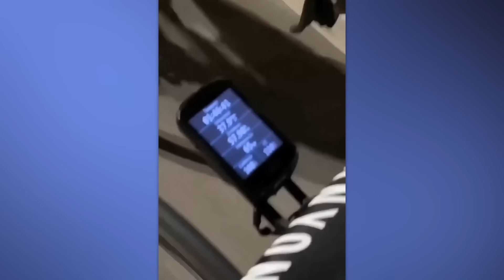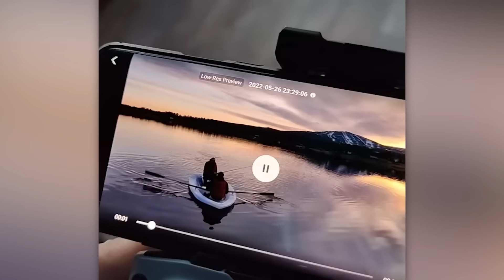Incredible Moments Caught on Camera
Sea cucumber having lunch, rocket engine testing in the backyard, and pickup truck vs. flooding - watch this compilation to the end so you don't miss a thing!